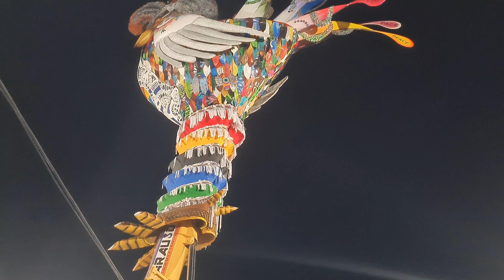🇧🇷 07.02.2024 Carnival in Brazil started today. Recife - PE, Brazil [4K]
First day of carnival 2024 in Recife - capital of Pernambuco in Brazil. How busy is Recife city center on the 1st night of carnaval?

Galo da Madrugada
[4K] UHD 3840x2160